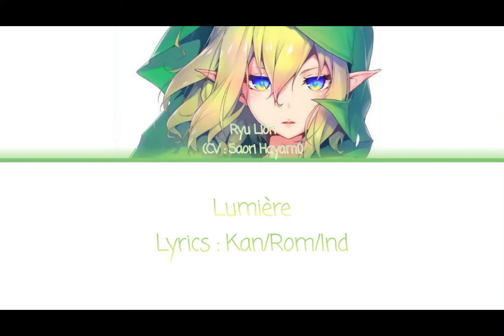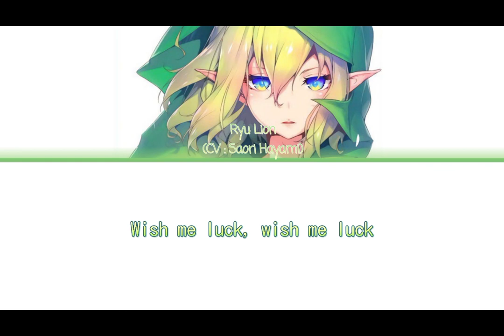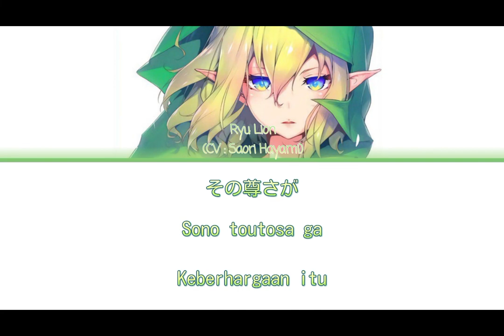Lumière - Ryu Lion [CV : Saori Hayami] DanMachi - MEMORIA FREESE (DanMemo) Theme song 5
Lumière
DanMachi : MEMORIA FREESE (DanMemo) Theme Song 5
Voiced : Ryu Lion (CV : Saori Hayami)
Written by : Satomi Kawasaki
Composed by Satomi Kawasaki

©Fujino Omori-SB Creavie Corp./Danmachi3 Project